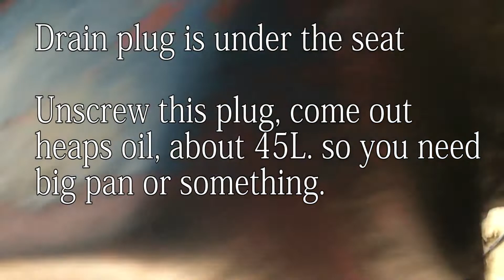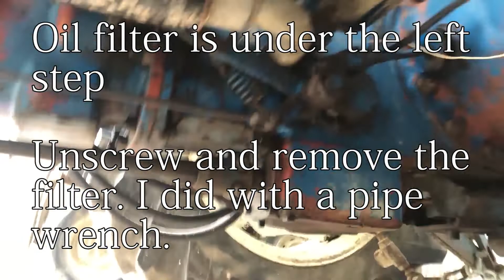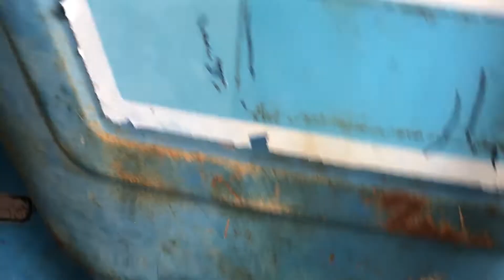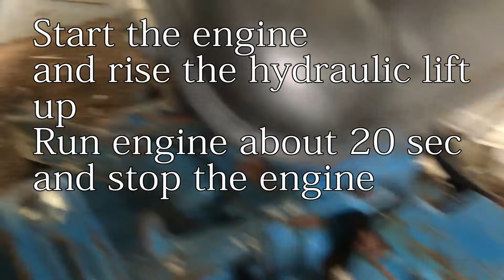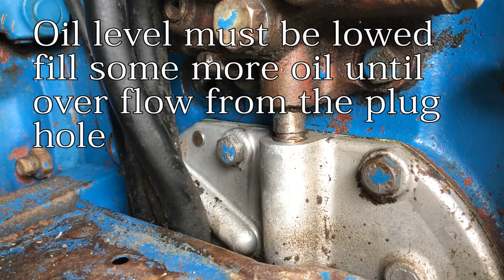How to Change Hydraulic Fluid (Rear Diff Oil) and Oil filter. Tractor Ford 4110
Showing how to change the hydraulic fluid and oil filter.

Oil amount is about 46L, so you need 3 of 20L oil, NH134D or similar grade hydraulic fluid.